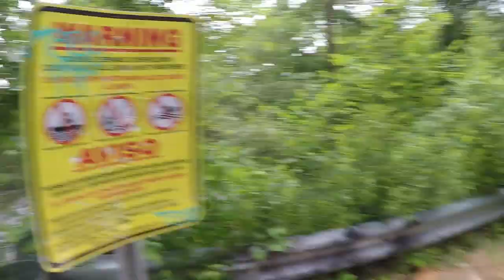Chasing Waterfalls / Paterson Great Falls National Historical Park Vlog !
Hi guys this is just a Vlog
of the road trip my wife and I
did this weekend.
 Paterson Great Falls is a Historical Park.
It's was  pretty nice and relaxing.